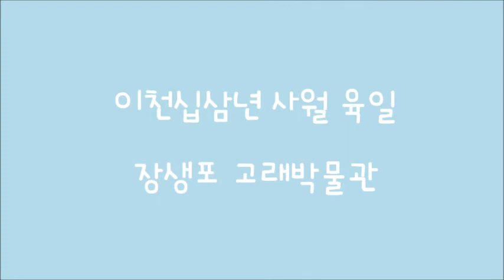whale museum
whale museum in Ulsan, South Korea. After friend's wedding,  we look around the whale museum. It was better than I expected.